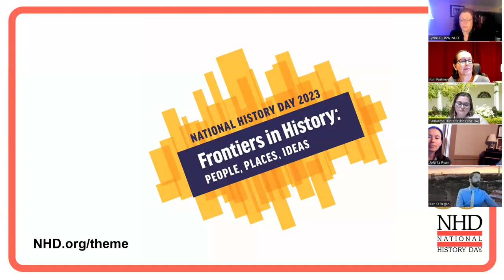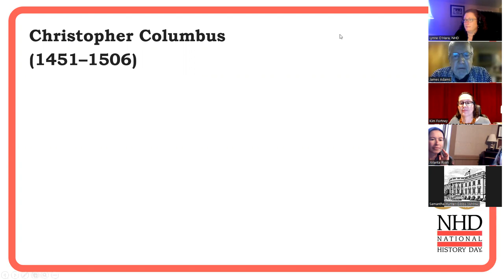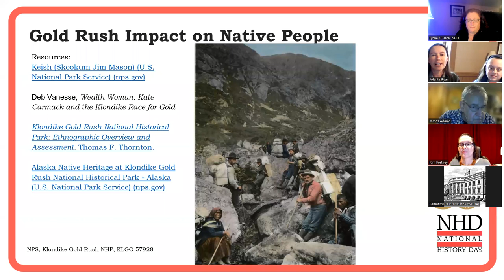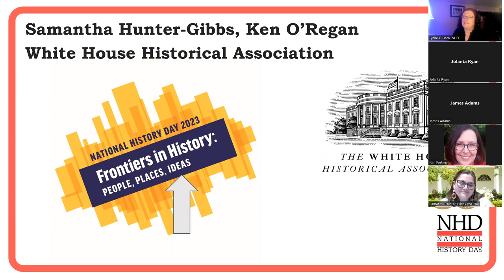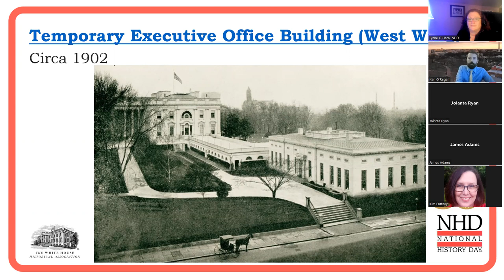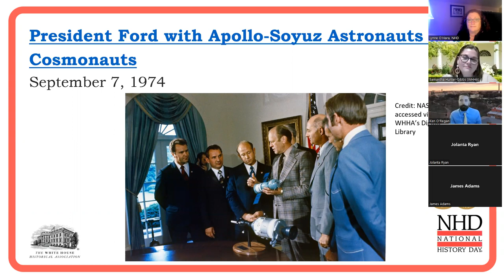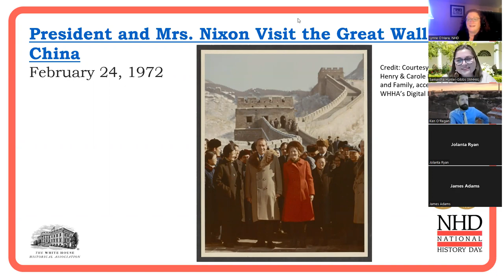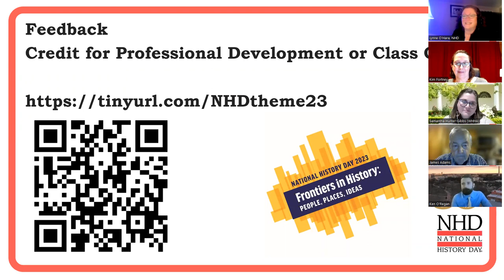2023 NHD Theme Q&A Session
Join National History Day, Smithsonian's National Museum of the American Indian, the National Park Service, and the White House Historical Association to explore topic ideas for the 2023 Frontiers in History: People, Places, Ideas theme and get the answers to student questions.